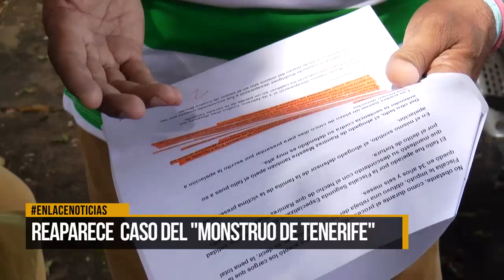Reaparece caso del "Monstruo de Tenerife"